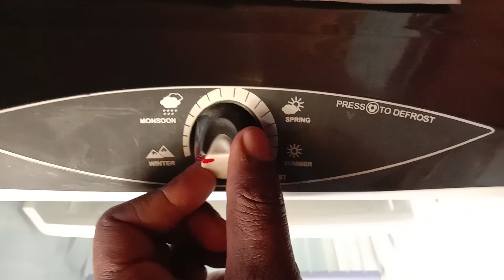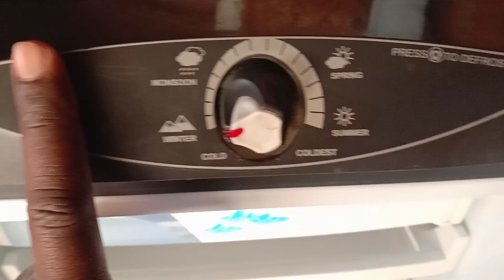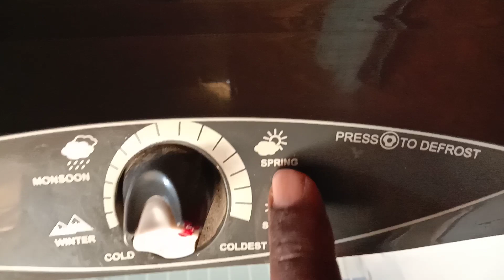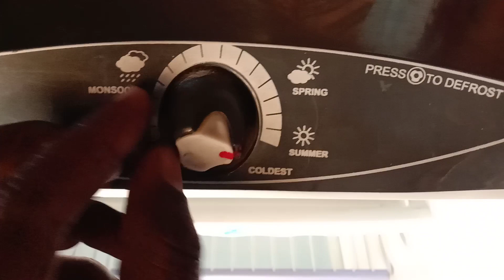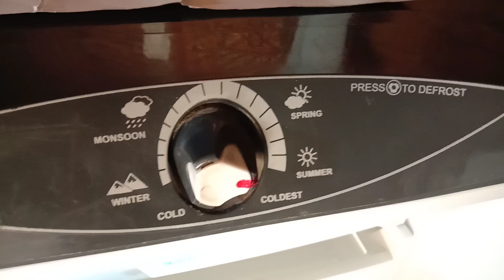फ़्रिज़ के थर्मोस्टेट की सेटिंग करना बहुत ही आसन | Easy way to set thermostat | R.K Technical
Welcome to RK Technical.

For watching the playlist, click on the link given below-

In this channel you will get all type of Technical videos with full practical and theory such as-
 Air Conditioners
 Refrigerators
 Stabilizer
 Inverter
 Washing Machine
 Cooler
 Ceiling Fan
 Table Fan
 Water Pump
 Mechanical Tools
 Heater

Thank you so much. Welcome to RK Technical.